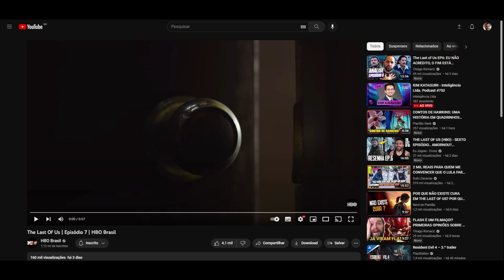THE LAST OF US Análise - Teaser Episódio 7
Análise do teaser do episódio 7 da série de THE LAST OF US.